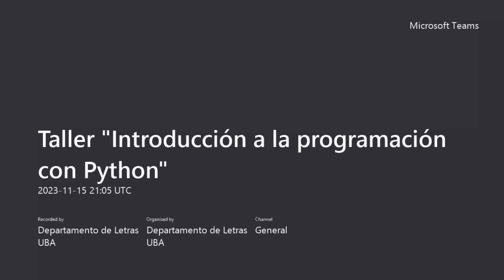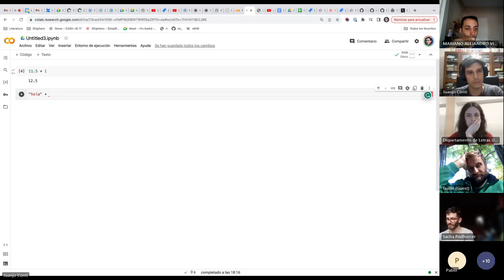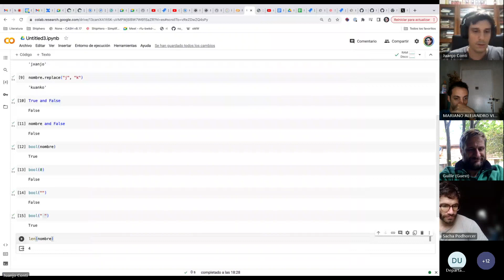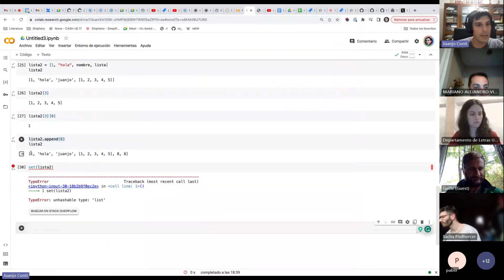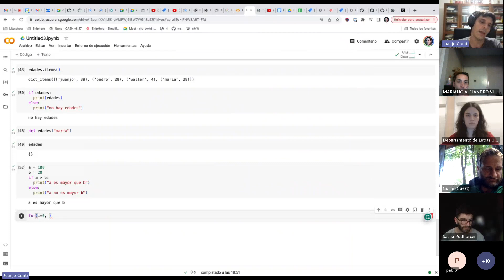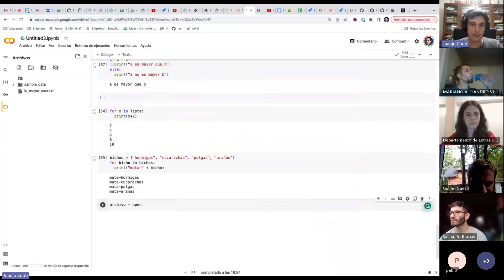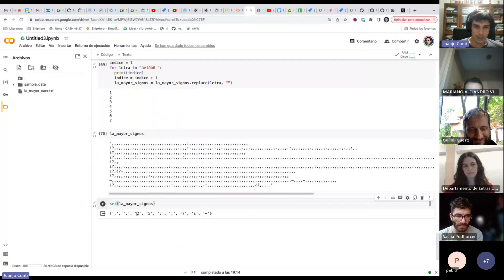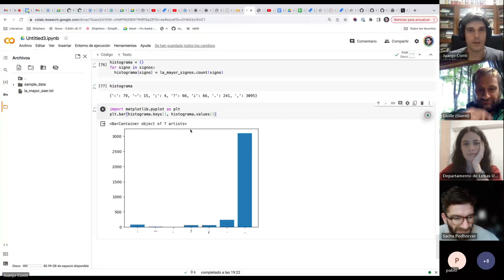Letra y código: introducción a la programación con Python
Taller de introducción a la programación con Python a cargo de Juanjo Conti y Mariano Vilar.